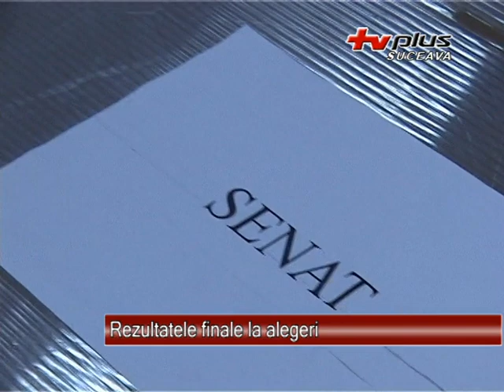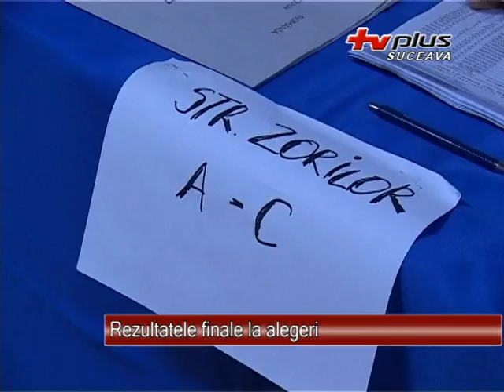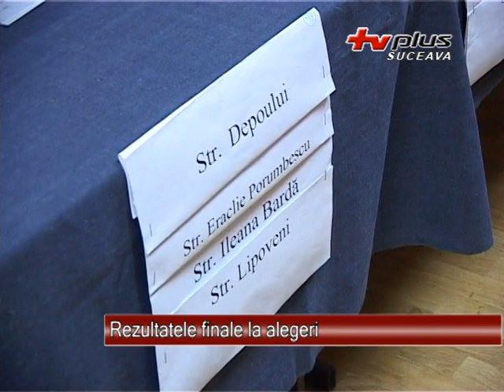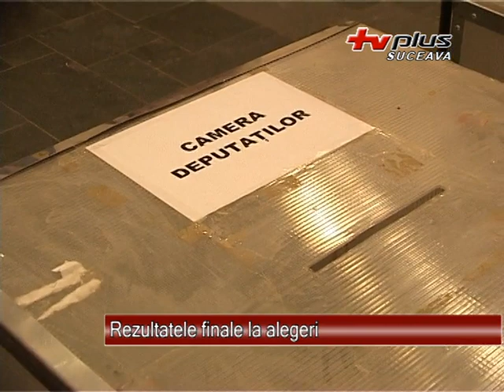Rezultate finale la alegeri 10.12.2012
Presedintele Biroului electoral judetean Suceava, Maricel Nechita, a anuntat astazi scorurile candidatilor la alegerile parlamentare pe fiecare colegiu.